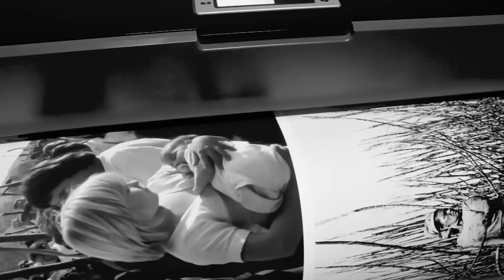FÉ MENINA Documentário sobre Nair Benedicto